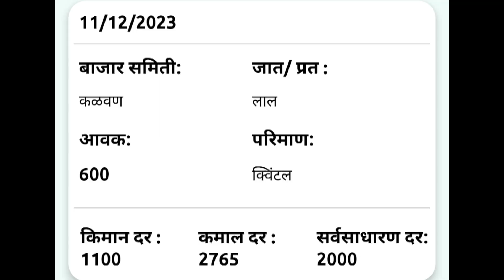11 डिसेंबर| आजचे कांदा भाव , कांदा बाजार भाव, aajcha kanda bajar bhav, onion rate